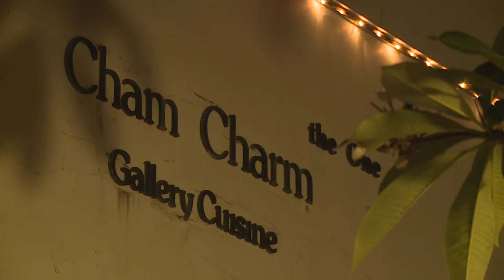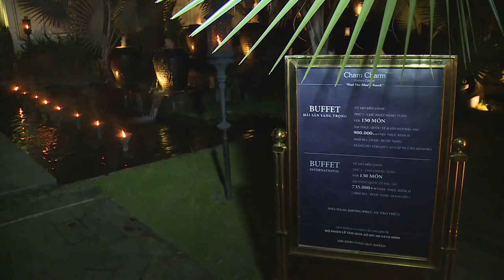Nhà hàng Cham Charm